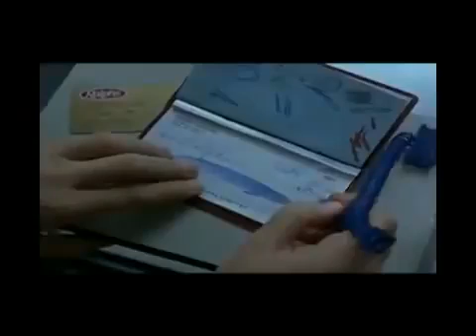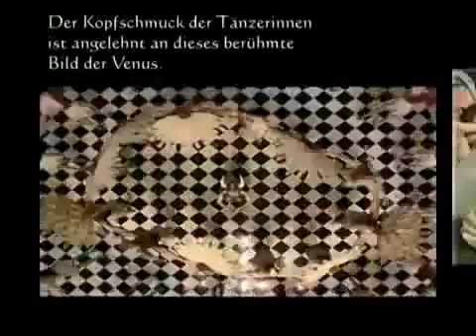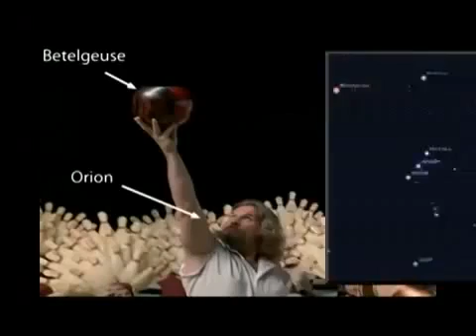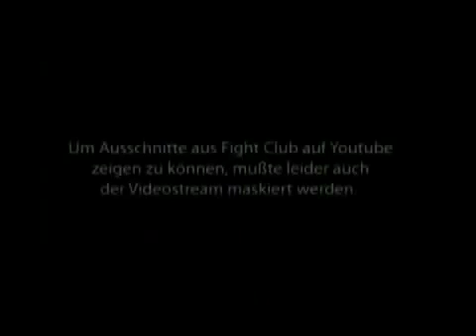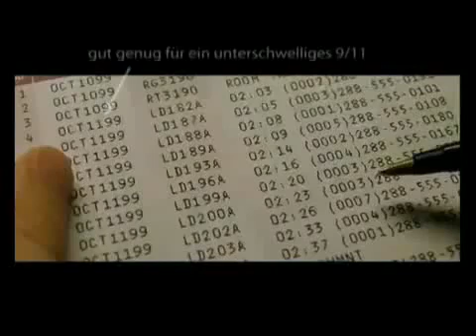9/11 Das Mega-Ritual (32/42)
Die Verschwörung des 11. Septembers: Bomben in den Türmen, nicht-existierende Flugzeuge, falsche Augenzeugen, die astrologischen Wurzeln der Verschwörung, Geschichtsfälschung, Geheimgesellschaften.
Diese Dokumentation hat sich echt was vorgenommen und liegt in einer 42 Teile breiten Youtube Version vor!

Die Dokumentation beschäftigt sich sehr ausführlich mit der "no plane" Theorie, wozu Google mittlerweile schon 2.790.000 Einträge gelistet hat!
Jeder der sich ein wenig mit der Thematik auseinandersetzt, weiß genau das im Pentagon kein Flugzeug eingeschlagen ist. Wie soll ein Flugzeug in einen 5 Meter Loch verschwinden, ohne dass sich spuren in der Fassade abzeichnen und selbst dort wo eine deutliche Spur von den Flügeln, dem Triebwerken und dem Leitwerk sein müssten, sind Fensterscheiben heil geblieben!

Die ersten 11 Teile von 9/11 Entschlüsselt befassen sich hauptsächlich mit der Möglichkeit von Bildmanipulationen und bieten sehr anschauliche Beispiele, wie sich die Sache zugetragen haben könnte und bringt auch die These das tatsächlich Flugzeuge in die World Trade Center eingeschlagen sind, sehr ins Wanken, wenn nicht gleich komplett zum fallen!